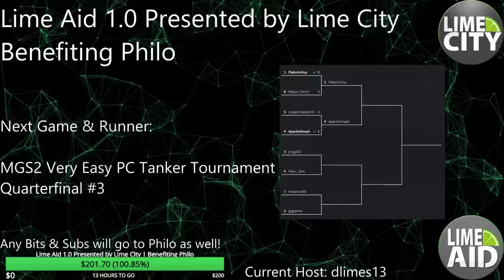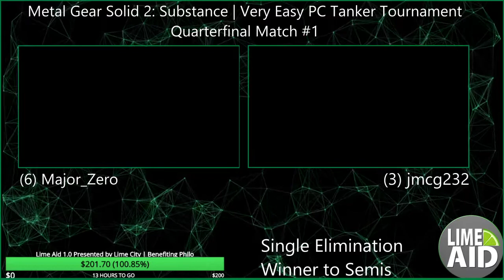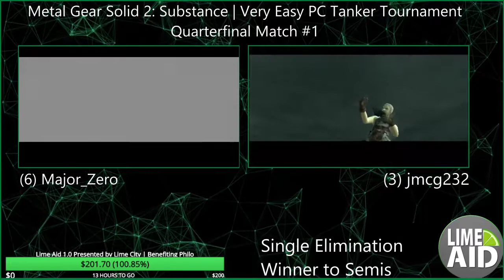Metal Gear Solid 2 Very Easy Tanker Speedrun Tournament - Major Zero vs. JMC - Lime Aid 1.0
Metal Gear Solid 2: Substance
Difficulty: Very Easy
Storage type: SSD (1 TB Samsung 970 EVO NVMe M.2)
Platform: PC
Recording date: August 9th, 2020